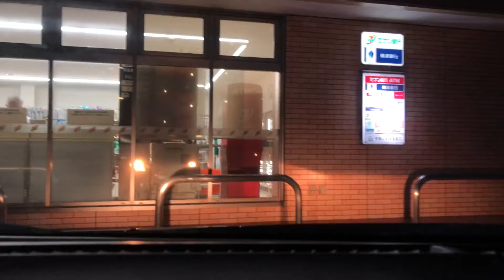2021年9月20日 ドライブ19 大垂水峠、三国峠、戸沢峠 東京都町田市八王子市檜原村、山梨県上野原市、神奈川県相模原市 道中